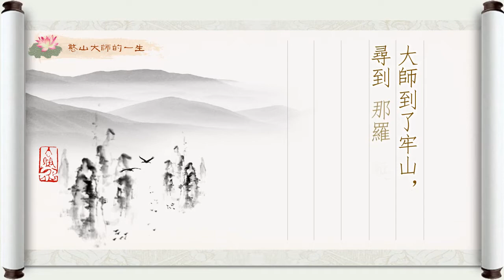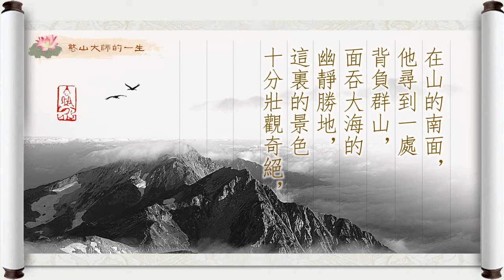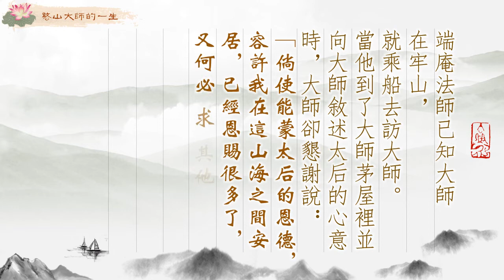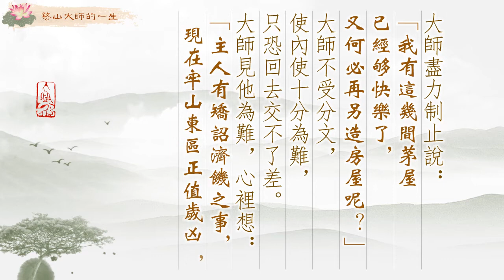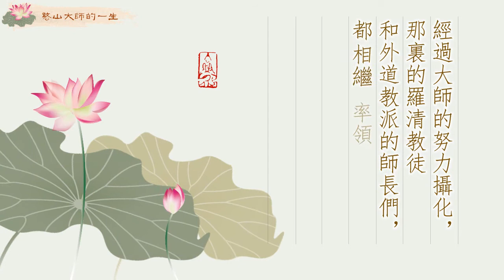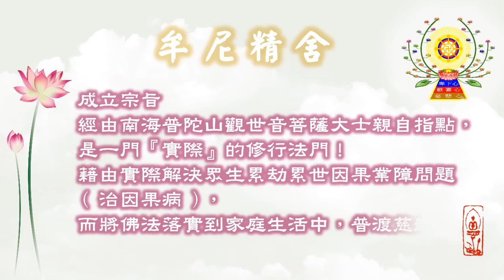憨山大師的一生 東海牢山的因緣(上)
萬曆十一年春（一五八三年），大師在石室結束了水齋，回想起在五臺山所做的二次佛事影響很大，以致遠近皆知。古人說：「大名之下，必難久居。」因此，大師決定避開五臺山的虛聲，走隱居修持的道路。

    以前大師曾閱讀過《華嚴疏、菩薩住處品》，裏面說：「東海有處，名那羅延窟，從昔以來，諸菩薩眾，於中止住。」清涼國師解釋說：「梵語那羅延，此云堅牢，即東海之牢山也。」從此大師對牢山一直很羡慕。這時大師開始實踐到牢山去的願望，他蹈東海訪尋牢山，並開始使用「憨山」這久已取好的號。

    大師到了牢山，尋到那羅延窟，因為無法住人，就再去尋最深隱的地方。在山的南面，他尋到一處背負群山，面吞大海的幽靜勝地，這裏的景色十分壯觀奇絕，使人有遠離人間煙火的仙境妙域之感。

    這裡原有一座觀音庵，因遭歷史浩劫，早已成為廢墟。大師在樹下鋪了一張蓆，在露天下坐了七個月。後來當地土人張大心居土見大師在露天下勤苦修行，就為他蓋了一間茅屋，大師住下後，再也無人往來，因此感到十分滿意。

    到了第二年秋天，李太后因五台祈皇嗣有功，訪求主事的三位師傅。大方法師與妙峰大師已接受了惠賜，惟尋不到憨山大師。太后決心要訪大師，就求龍華寺住持端庵法師去尋。端庵法師已知大師在牢山，就乘船去訪大師。當他到了大師茅屋裡並向大師敘述太后的心意時，大師卻懇謝說：「倘使能蒙太后的恩德，容許我在這山海之間安居，已經恩賜很多了，又何必求其他的恩賜呢？」端庵法師聽了只得回去覆命。

    太后聽了端庵法師的話，心裏還是不好過，就在京城西山建了一座寺院，派內使一定要大師前來，可是大師決意住山。太后沒辦法，知大師仍住茅屋，即拔了三千金派內使送去修建房屋。大師盡力制止說：「我有這幾間茅屋已經夠快樂了，又何必再另造房屋呢？」大師不受分文，使內使十分為難，只恐回去交不了差。大師見他為難，心裡想：「主人有矯詔濟饑之事，現在牢山東區正值歲凶，為何不可廣聖母的慈心而救饑餓的百世呢？」就與內使把這三千金遍施各府的僧侶、孤老、獄囚，以濟饑餓。太后聽內使彙報說已將三千金救濟困厄，內心高興地連連感歎。

    牢山附近的百姓，從來不知有僧寶以及佛教正法。大師居住的地方，算黃氏族人口最多，他們見大師精進修行，心裡非常敬佩，慢慢地和大師接近起來。經過大師的努力攝化，那裏的羅清教徒和外道教派的師長們，都相繼率領他們的弟子來歸依大師，漸漸地他們明白了其正佛法的修行意義。